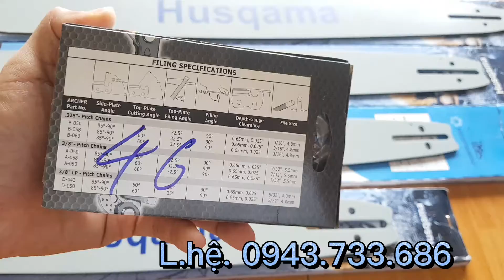Chuyên Lam Xích Máy Cưa .